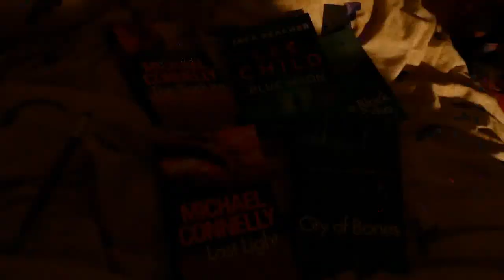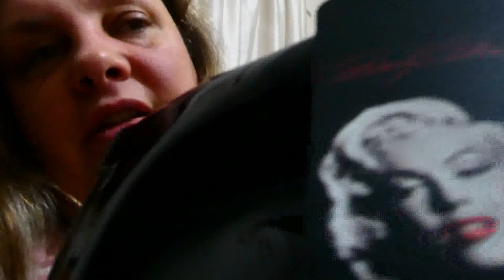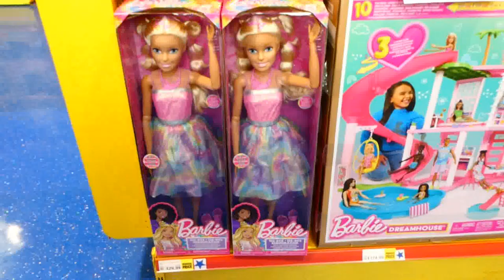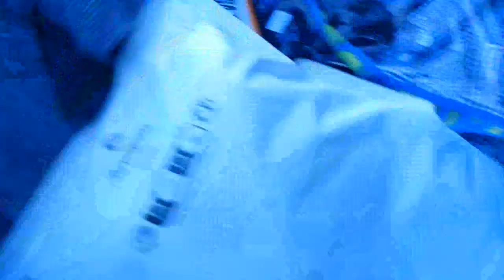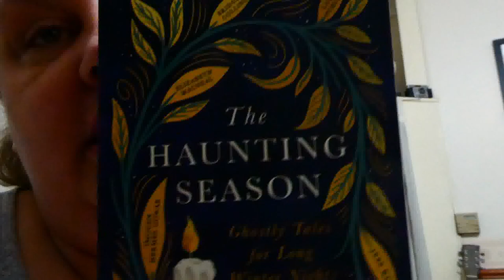Weekly Vlog 20th - 26th November 2023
The last weekly vlog of 2023